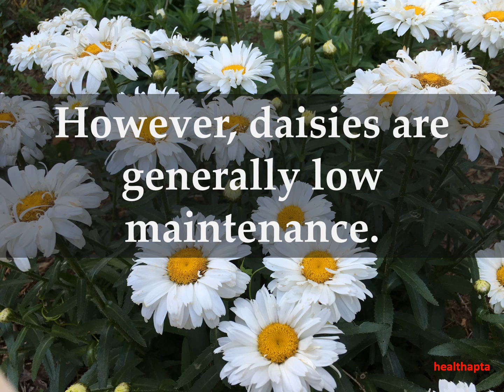HOW TO TAKE CARE OF SHASTA DAISIES PLANTS